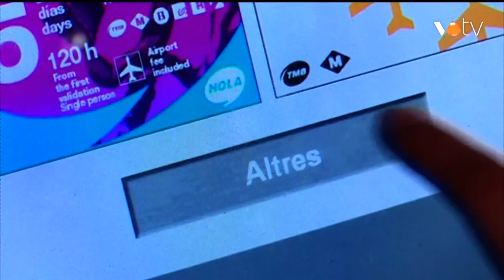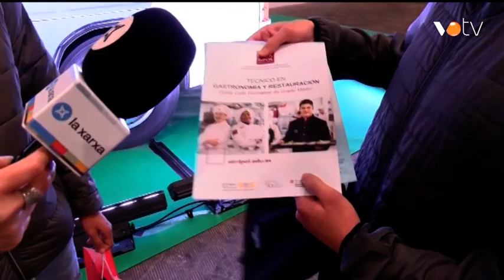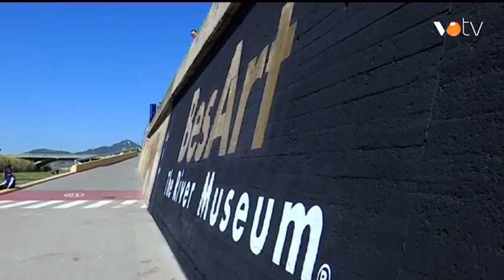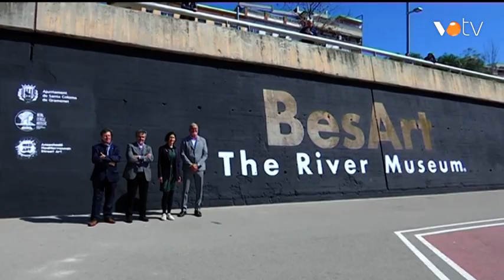VOTV - Via 15 - 15 març 2023